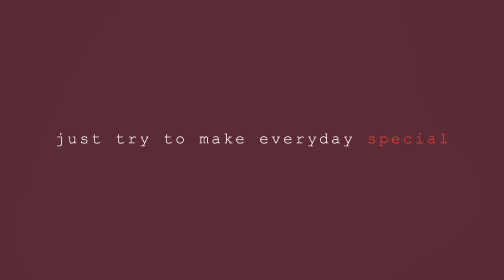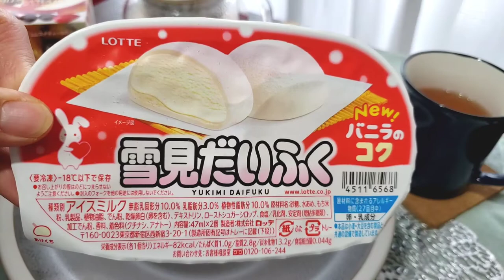간장에 찍어먹다 엄마한테 혼났습니다 ㅜㅜ (찰떡아이스 응용 디저트 7가지)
겨울의 아이스크림 하면
바로 이 찰떡아이스가 생각나요.

오늘은 찰떡아이스를 응용해서
변신시켜봤는데요.

개인적으론
진심~ 김싸서 간장 찍어먹는게
제일 맛있었어요.

여러분도 꼭 한번 만들어 드셔보시고,
감상 남겨주세요 ~^^
감사합니다.